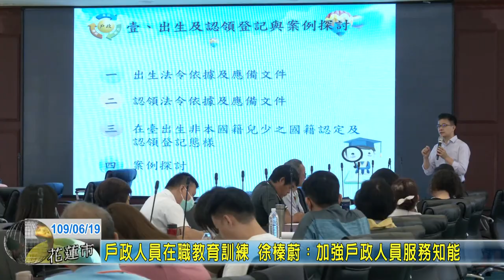20200619 06 戶政人員在職教育訓練 徐榛蔚：加強戶政人員服務知能